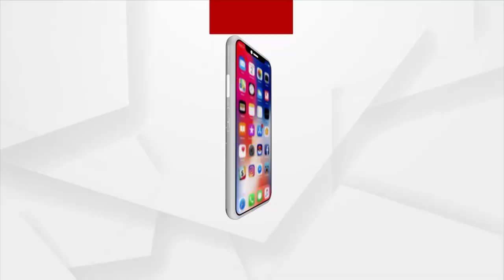Former MLA Dances To Sound Of Mridang For PM Modi's 73rd Birthday | Argus News